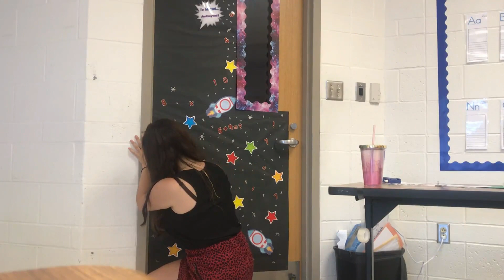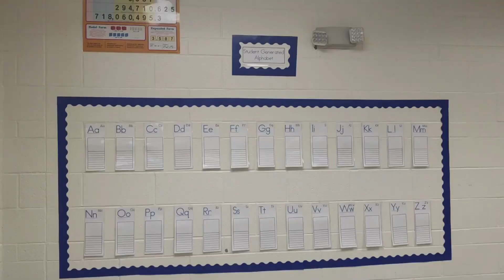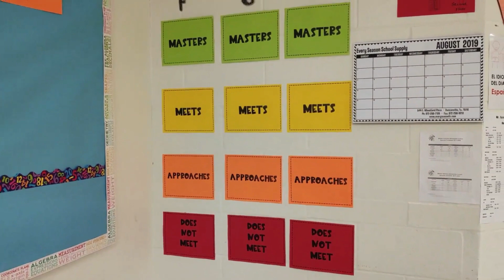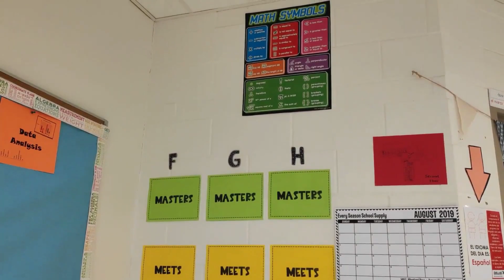DECORAMOS CLASE AMERICANA 😱📚(Profesor en usa) | ¿COMO es VIVIR en ESTADOS UNIDOS?🇺🇸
DECORAMOS CLASE AMERICANA 😱📚(Profesor en usa) | ¿COMO es VIVIR en ESTADOS UNIDOS?🇺🇸 | PPVV VLOG4. Maestro en eeuu

Hoooooola a todos!

Si empezar el curso ya es difícil por si solo, imagináros si encima tienes que decorar la clase entera, siguiendo unos parámetros y con tu propio dinero... Además que el último día todos los profesores y equipo directivo van pasando clase por clase para ver cómo lo ha hecho cada profesor... 😱😱

Es un proceso largo y que lo tienes que hacer en apenas una semana, exactamente nosotros fue de JUEVES a SÁBADO de la siguiente semana, ¡un caos vaya!

A VER QUE OS PARECE CÓMO QUEDÓ FINALMENTE LA CLASE 😊